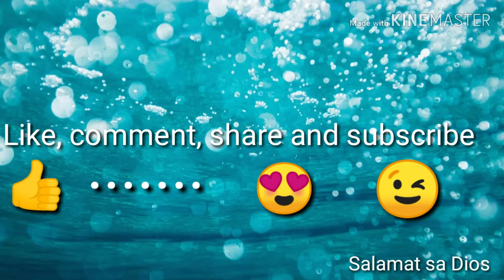"Importance of feeding"